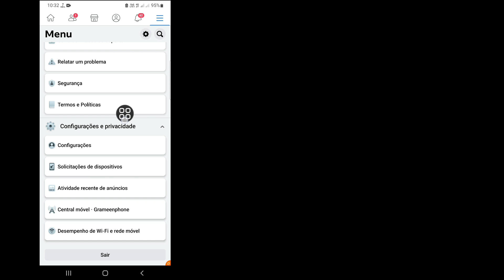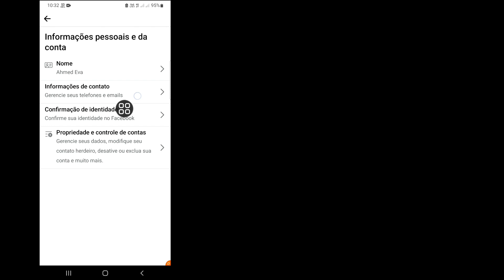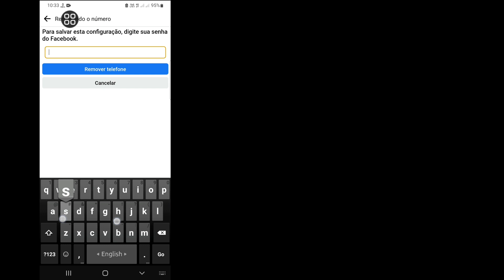Como excluir número de telefone do Facebook (2023) | Remover número de telefone do Facebook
Você deseja excluir o número de telefone do Facebook em 2023? Se sim, este vídeo é para você. Neste vídeo, mostrarei como excluir um número de telefone do Facebook. Mostrarei o processo mais fácil e recente para remover facilmente o número de telefone do Facebook. Então continue assistindo o vídeo completo sem pular para aprender como excluir o número de telefone do Facebook (2023) | Remover número de telefone do Facebook.

 Sua pergunta sobre como excluir o número de telefone do Facebook:

 Como excluir número de telefone do Facebook.

 Como excluir número de telefone do Facebook no celular.
 Como remover número de telefone do Facebook.